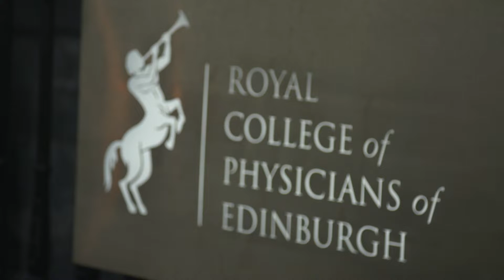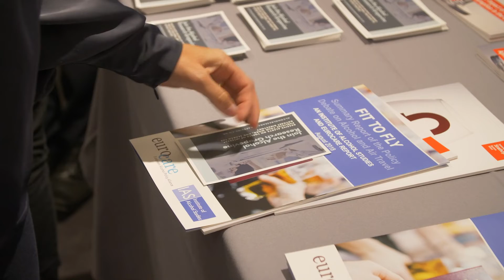8EAPC - Conference Video